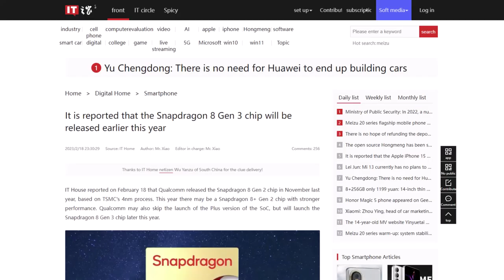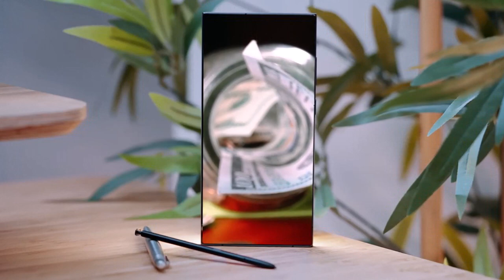Samsung Galaxy S24 Ultra - FIRST BIG LEAK!!!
Here we have the OFFICIAL first BIG  LEAK of the Samsung Galaxy S24 Ultra.

PEACE!!